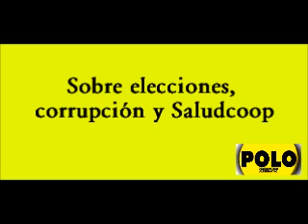SOBRE ELECCIONES, CORRUPCIÓN Y SALUDCOOP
Intervención del senador Jorge Enrique Robledo, plenaria del senado, 18 de marzo de 2014